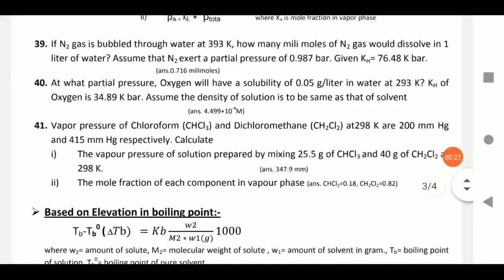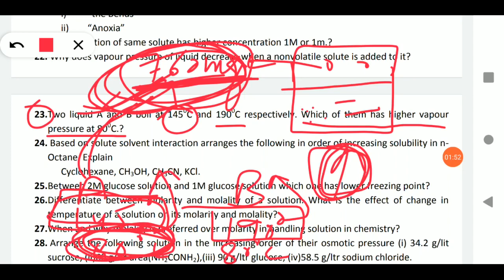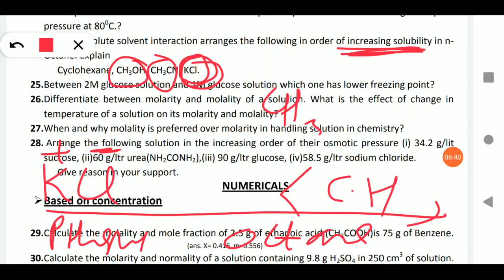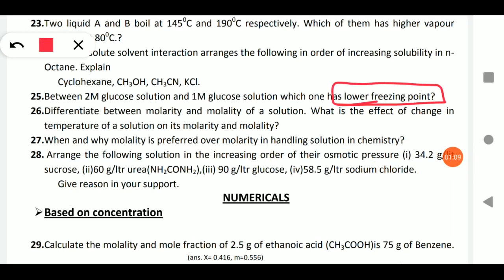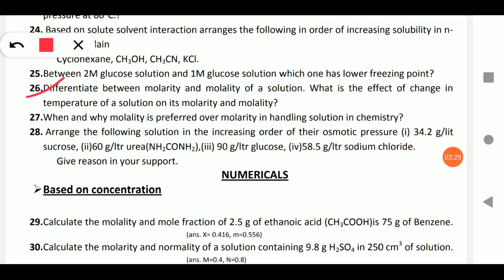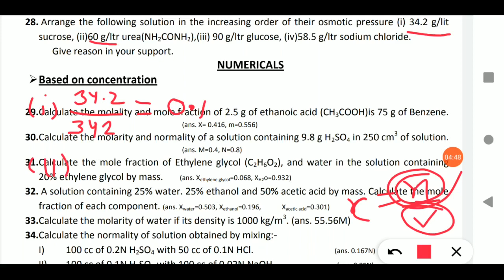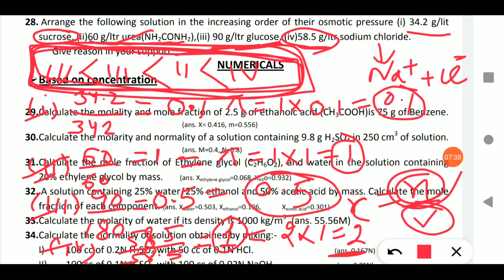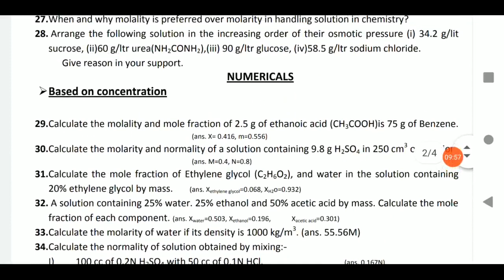(XII_chem) Exercise-3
Chp-2 top 58 Questions with answers